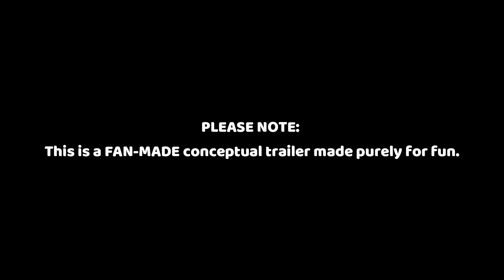Captain America 4 : NEW WORLD ORDER Concept Teaser Trailer | Anthony Mackie, Wyatt Russell Movie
Here is the New Concept Trailer of CAPTAIN AMERICA 4 Anthony Mackie, Wyatt Russell's Upcoming Movie

© Marvel's Studio

***This is a Concept Trailer. These Trailers were created for fans to realize how it could be the movie. I am not trying to fool anyone.